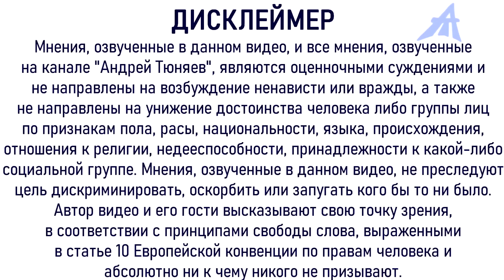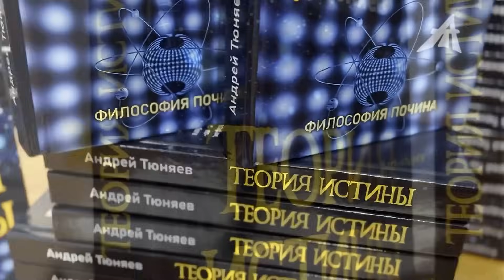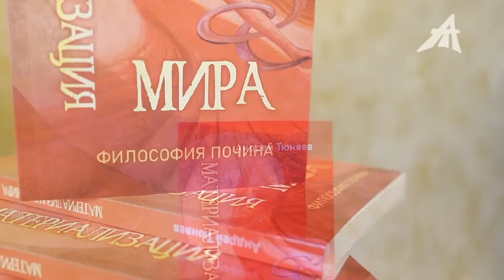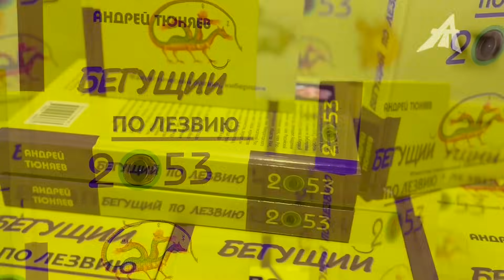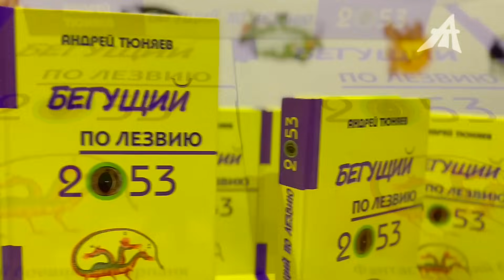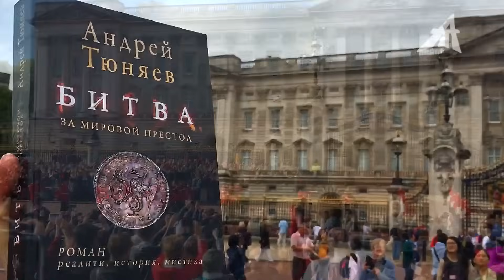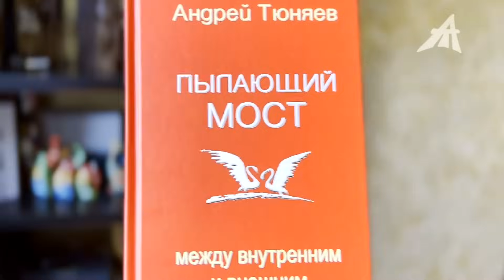Вчера их не было. Сегодня их большинство